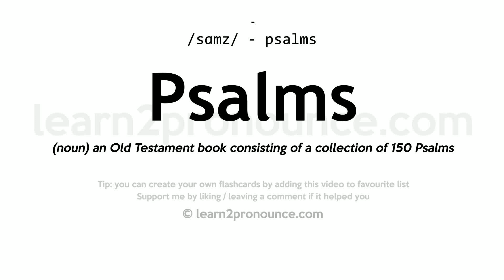Pronunciation of Psalms | Definition of Psalms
Psalms pronunciation | How to pronounce Psalms in English?
/sɑːmz/
Meaning of Psalms | What is Psalms?
(noun) an Old Testament book consisting of a collection of 150 Psalms
What is Psalms | Psalms meaning and definition?